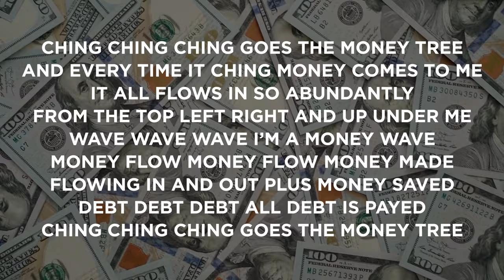Tiktok Ching Ching Ching Goes The Money Tree Money Mantra Song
Manifest Money in your life with this Money Mantra! Popularized in Tiktok, now you can listen to this video and let me know what manifests in your life!

Ching ching ching goes the money tree
And every time it ching money comes to me
It all flows in so abundantly
From the top left right and up under me
Wave wave wave I’m a money wave
Money flow money flow money made
Flowing in and out plus money saved
Debt debt debt all debt is payed